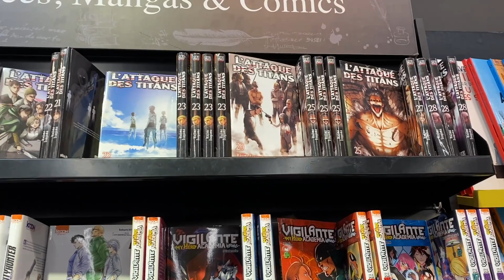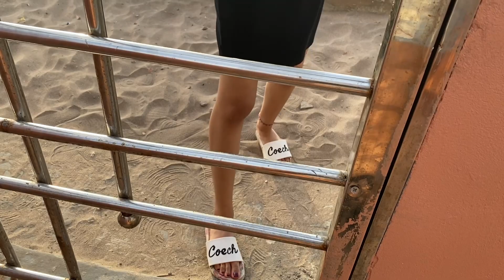سافرنا للجديدة Family Vacation vlog 🍉 | Summer vlog ✨Part 1✨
Hi Everyone! This is part 1 of Haouzia vlog, hanging out with cousins... Part 2 will be more of me exploring El Jadida ♥️
subscribeeeeeeeee byeeee💖